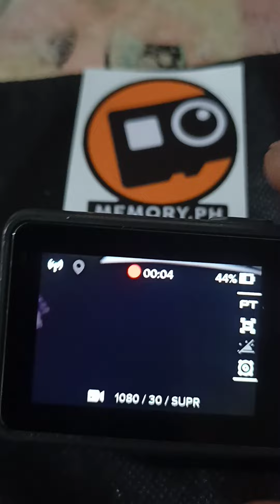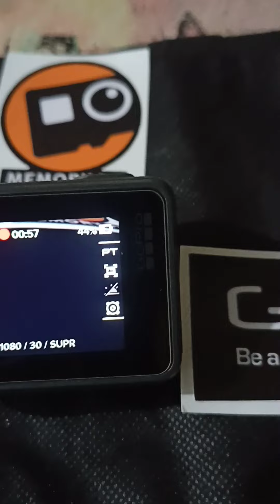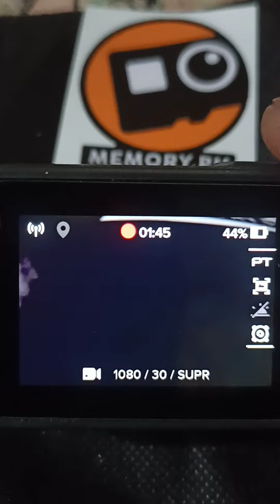bumili ng cr card 🤗makinamotoshow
17 Pasig Blvd Ext, Pasig, 1600 Metro Manila

1488 Unit C Jose P. Laurel St Barangay, San Miguel, Manila, 1005 Metro Manila